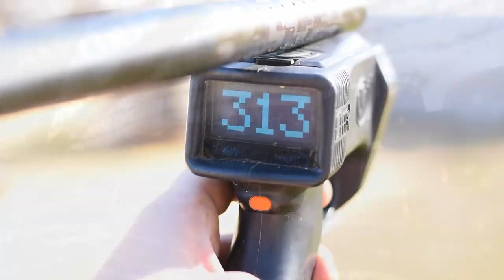Meerkat PB Channel Trailer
A shot channel Trailer of the Channel.